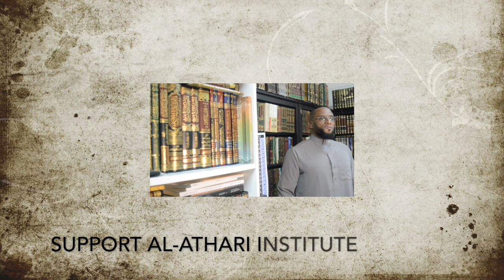Interacting With Old Friends on Bid'a